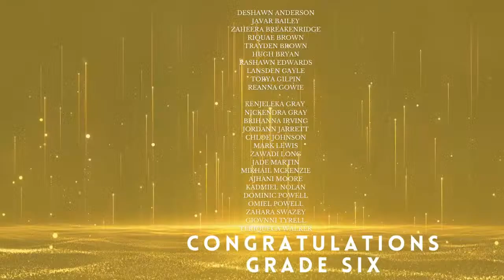Liberty Learning Centre (class of 2023)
liberty Learning Center Class 2023 Graduation Ceremony
July 6 2023 At 4:30pm
At the United Church Congregational Disciples Of Christ Presbyterian
Buff Bay